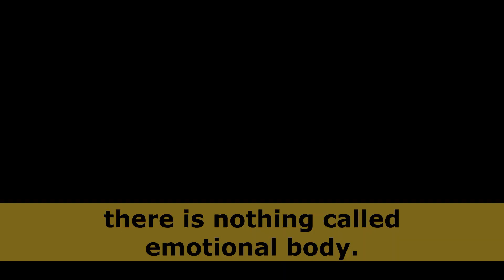Stop identifying with your emotions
In the programs of Yoga Gita, the opportunity to understand the true Self is always present. This video is about how to position your emotions. Your emotions are about connecting with another human beings or animals or other living and non-living things. Your emotions are your sensitivity. When you are understanding your emotions, be easy with them. Experiencing emotions is a natural happening as a result of who you are. Go on a beautiful journey to understand yourself better.